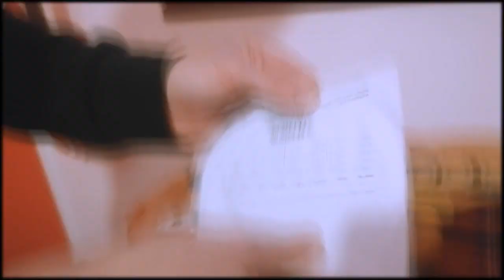Cambiare corde al basso in meno di 5 minuti!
Esistono già centinaia di tutorial su come cambiare le corde al basso elettrico. Ma questo è il più veloce e semplice di tutti! :)